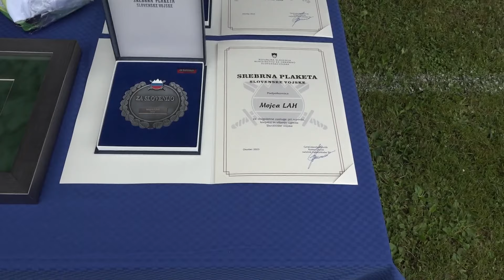Prireditev ob dnevu Logistične brigade